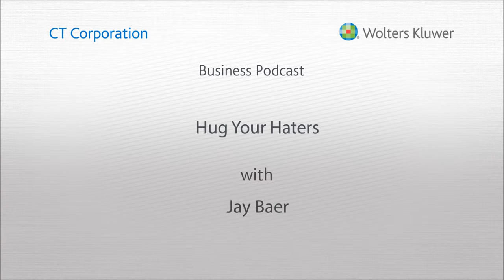Hug Your Haters: How Customer Criticism can Improve your Business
Hug Your Haters author Jay Baer explains why listening to customer complaints and earnestly working to address them not only wins back those people but sets the stage for better customer service across the board. He tells us what approach to dissatisfied customers works best and what businesses can do to improve their overall customer response.